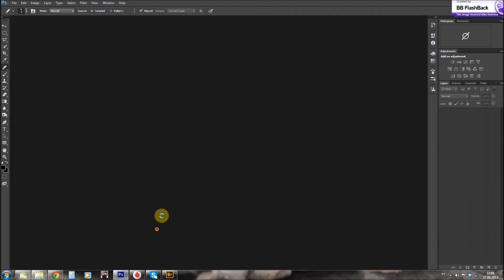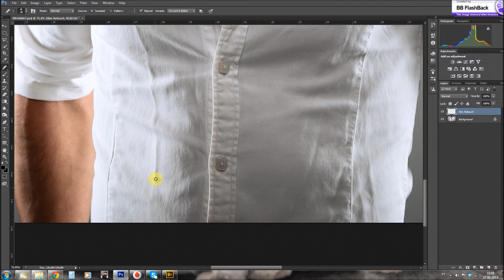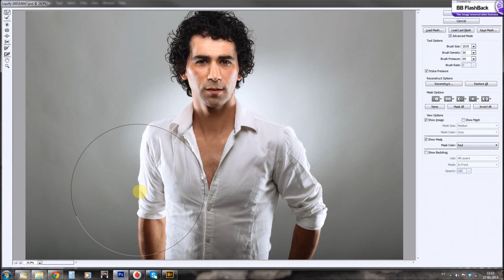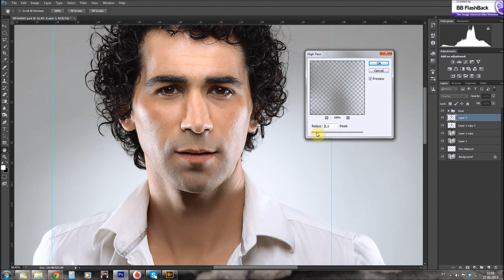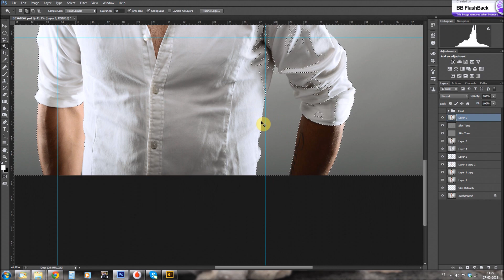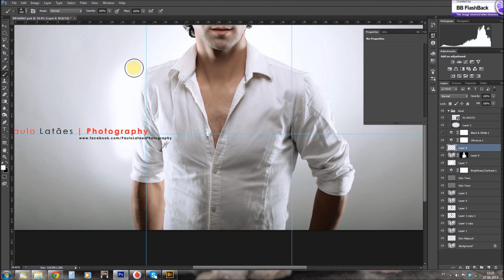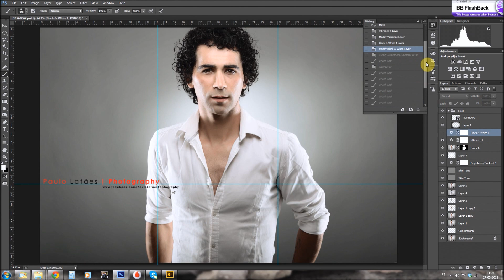Photo Speed Editing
Small clip showing some 4x speed editing.